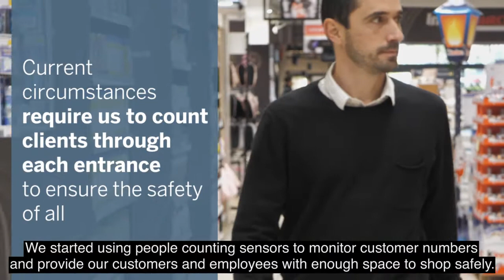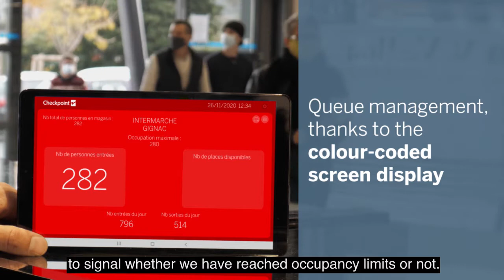Smart Occupancy | Intermarche | customer experience | Checkpoint Systems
What are the long-term benefits of SmartOccupancy? We return to Intermarché Gignac months after their installation to see how they have achieved a safer shopping environment, with reduced operational costs.